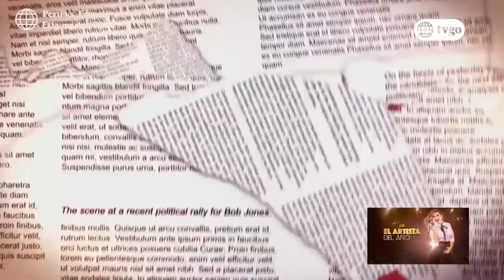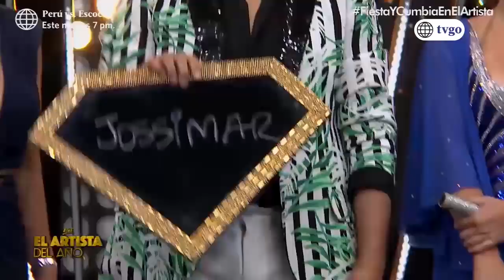El Gran Show - El Artista del Año 26/05/2018 parte 5/5